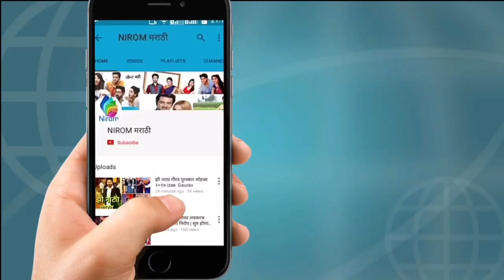पहा टॅंलेंटचे कधीही न पाहिलेले फोटोज|Lagira Zhala jee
पहा टॅंलेंटचे कधीही न पाहिलेले फोटोज|Lagira Zhala jee|Zee Marathi